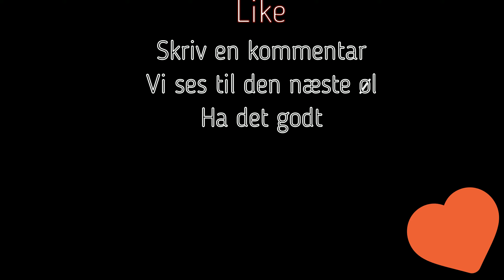2 december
Dette er en serie hvor jeg smager en øl fra min julekalender.

Smid et like hvis i kan lide den.

Og hvis i trykker på ikke kan lide den så skriv hvorfor du gør det.

• Filmet med Sony a5100

• Redigeret med Imovie Video Editor Plus

• Bor i Nordjylland